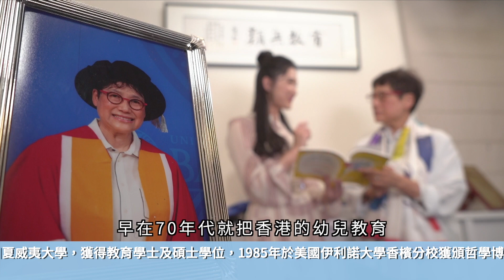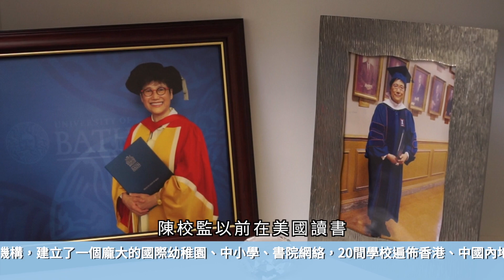【Ep#2 】耀中幼教理念：將文化交融帶入國際化教學 Yew Chung’s ECE Approach: Globalization in a Multi-cultural Setting